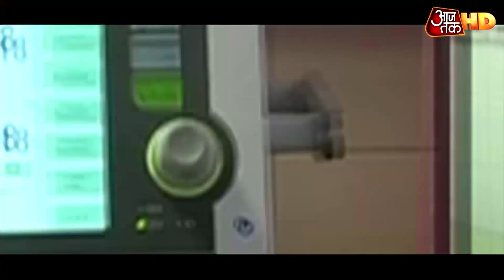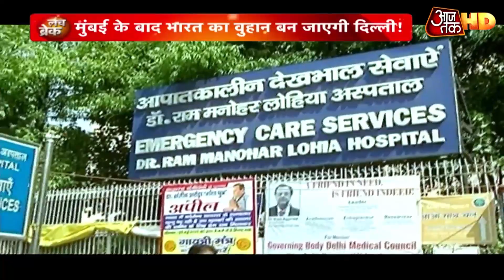Delhi में Corona ने मचाया तांडव, टूटा वायरस से मौत का रिकॉर्ड!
मुंबई ही नहीं दिल्ली का हाल भी बेहाल है. 24 घंटे में कोरोना ने 48 लोगों की जान ले ली. जो एक दिन में राजधानी में कोरोना से मरने वालों की सबसे बड़ी संख्या. ये हाल तब है. जब 31 जुलाई तक दिल्ली में कोरोना के मामले 5 लाख से ज्यादा होने की बात हो रही है.